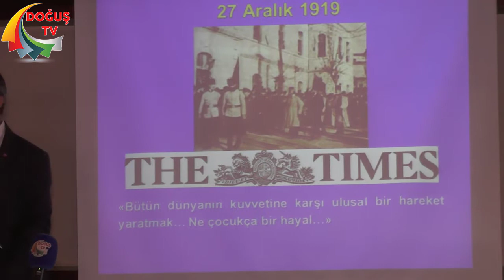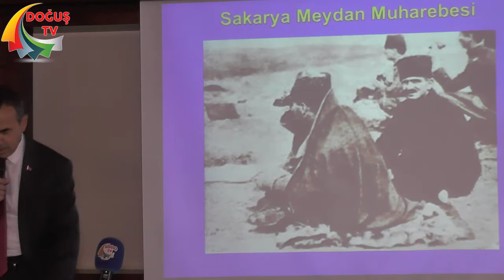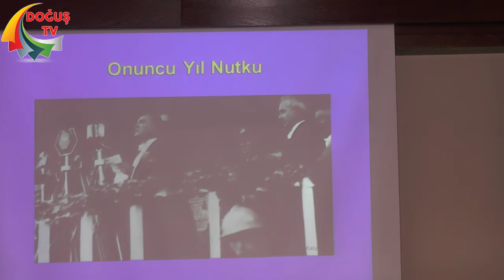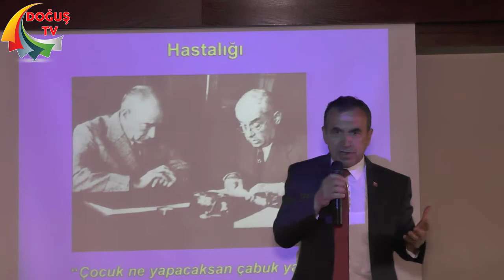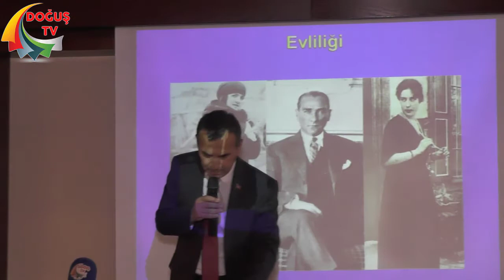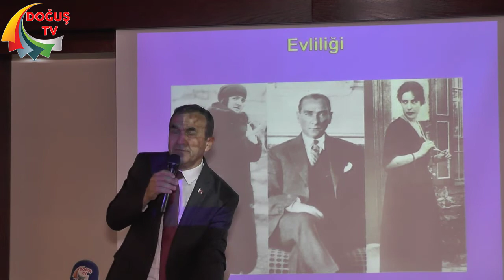EMEKLİ TUĞGENERAL NAİM BABÜROĞLU ANTAKYAATATÜRK-CUMHURİYET VE GÜNÜMÜZ TÜRKİYE'Sİ KONFERANSI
EMEKLİ TUĞGENERAL NAİM BABÜROĞLU ANTAKYA
ATATÜRK-CUMHURİYET VE GÜNÜMÜZ TÜRKİYE'Sİ KONFERANSI